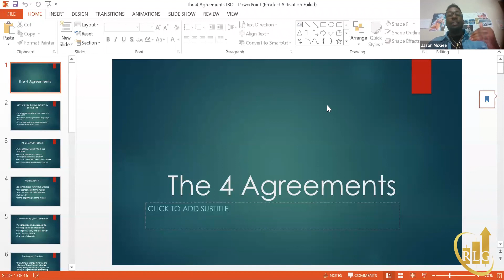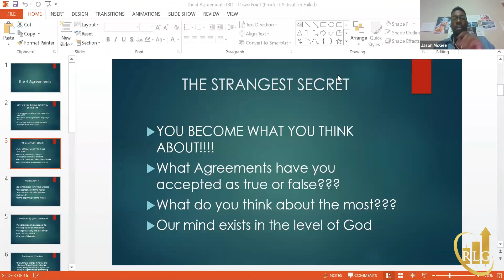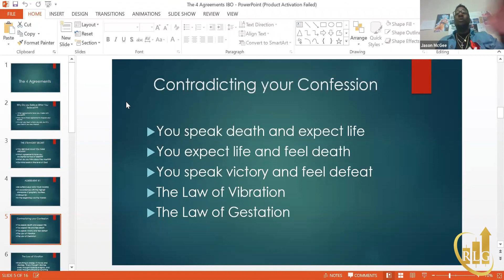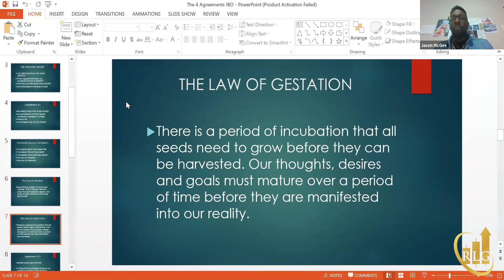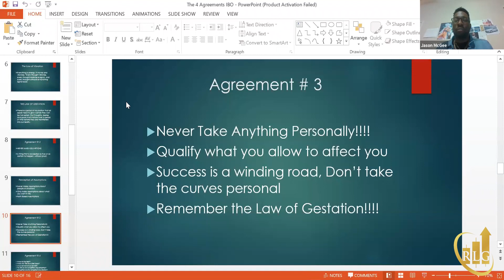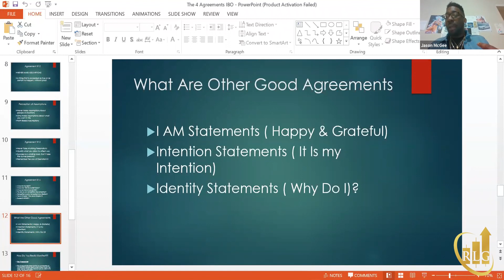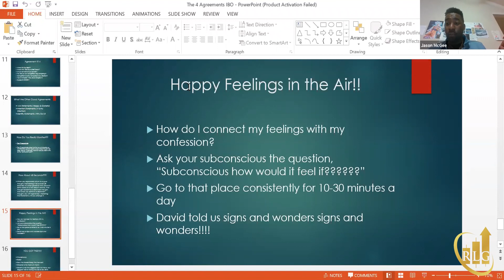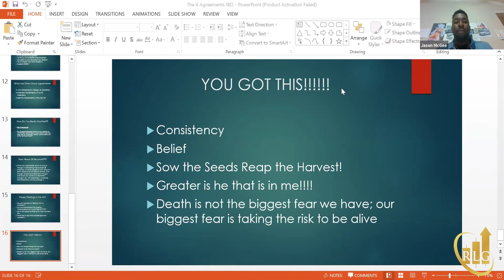The 4 Agreements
Manifesting your desires